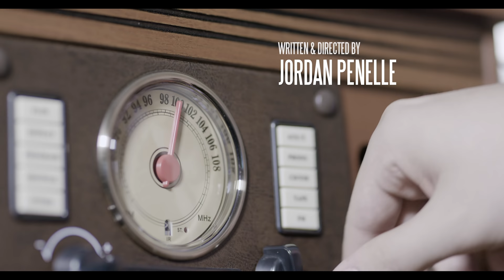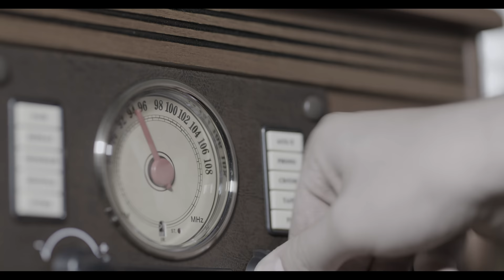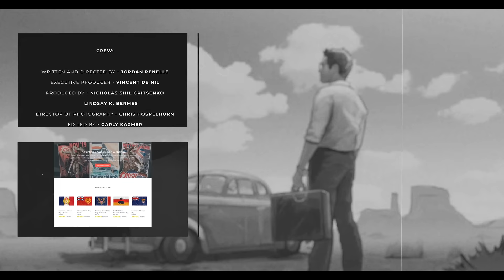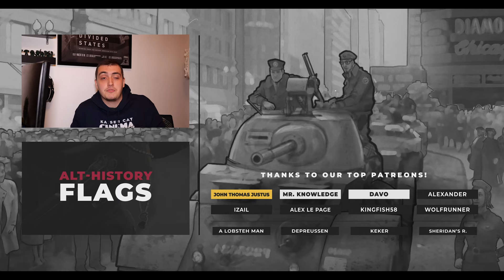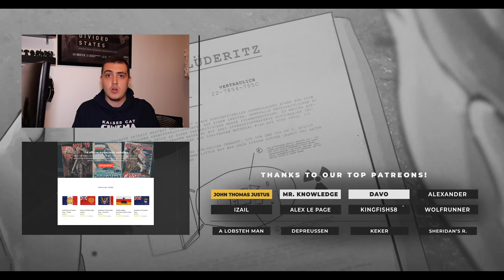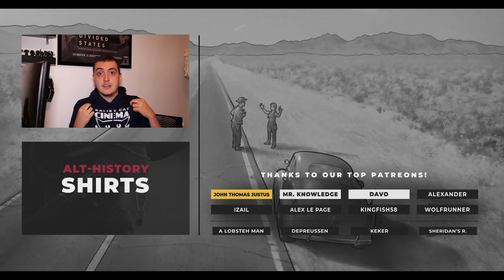The Divided States: Strife - Short Film [What if there was a Second American Civil War?]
Kaiserreich Short Film: What if there was a Second American Civil War?

[THE DIVIDED STATES: STRIFE]

The year is 1937. New York and Chicago have fallen. A Red revolution has swept the Great Lakes area, collapsing federal authority and unleashing a Second American Civil War. Welcome to the dark world of The Divided States.

In the middle of the turmoil, a young and idealistic Syndicalist revolutionary returns to her home to find her family struggling with fractured loyalties and beliefs.

Cast:

Victoria - Paige Bourne
George - Jake Anderson
Father - Brendan J. Foley
Mother - Anita Costabile
Officer - Sa’shel Del
Nicholas Faircrest - Alex Dunk
Militia - Tyler Affinito
 Jordan Penelle

Crew:

Written and Directed by - Jordan Penelle
Executive Producer - Vincent De Nil
Produced by - Nicholas Sihl Gritsenko
  Lindsay K. Bermes
Director of photography - Chris Hospelhorn
Edited by - Carly Kazmer
Sound Design by - Taylor Fitzjarrald
First Assistant Director - AJ Cardenas
Second Assistant Director - Carolyn Kaiser
First Assistant Camera - Drew Whitney
Key Grip - Greg Guillen
Art Director - Megan Yundt
Property Master - Tyler Affinito
Location Audio Mixing - Noelle Daniels
      Taylor Fitzjarrald
Boom Operator - Taylor Fitzjarrald
      Alex Sanchez
Assistant Editor - Max Molina
Covid Compliance Officer - Lindsay K Bermes

Special Thanks:
Peter Bermes, Frank Servino, “Dollinger Family Farm”, Sherry Cassar, Kaiser Cat Patrons, Second City Sound, Kate Levinson Locations, Paul Ewing, Bret Jones, River Kaise, Flashpoint Chicago